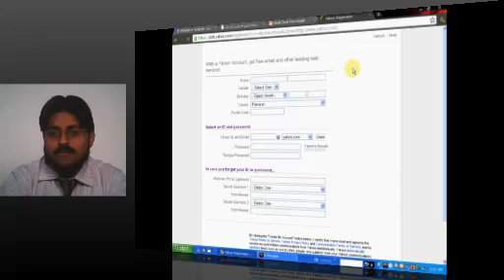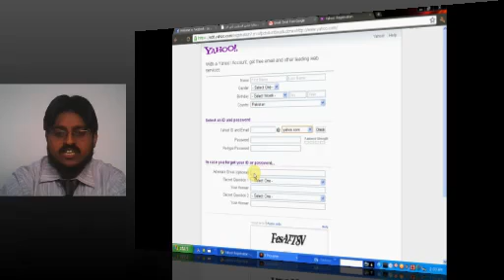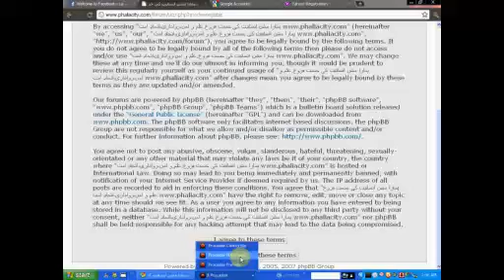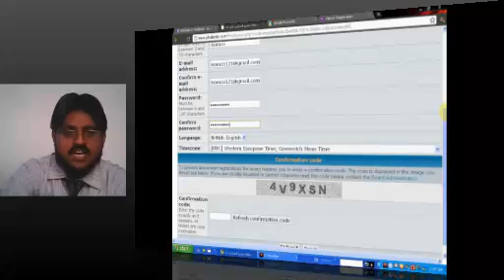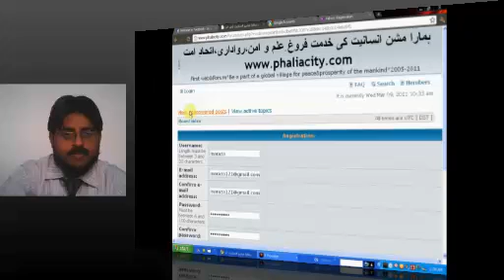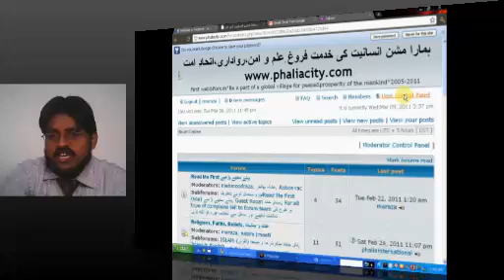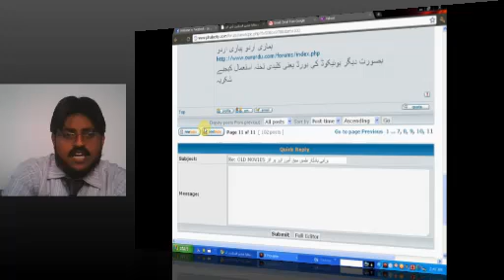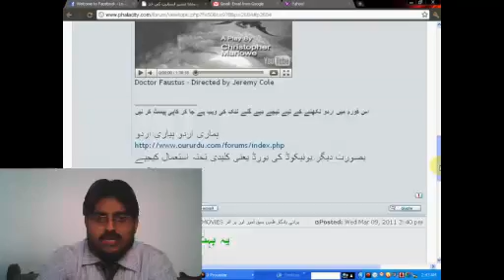فورم پے نیا اکاونٹ بناناnew forum account